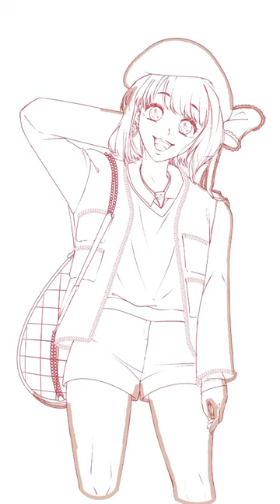The rising idol arima kana